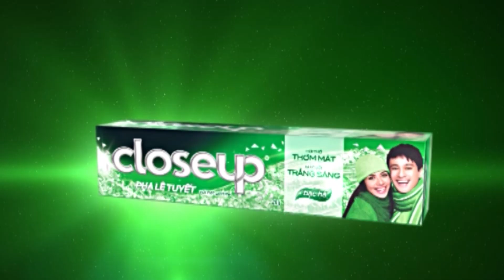Vietnam Idol 2015 - Tập 5 - Just give me a reason - Vân Quỳnh